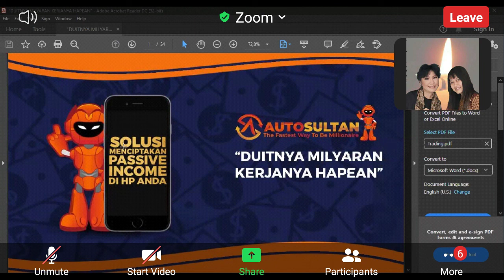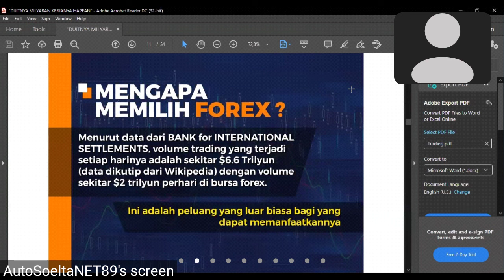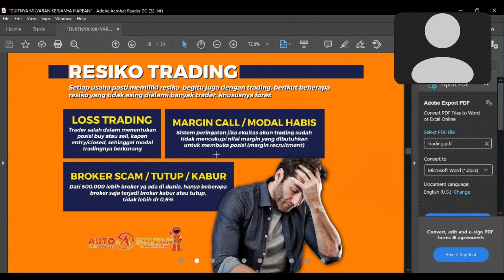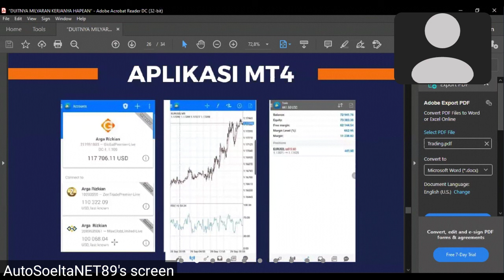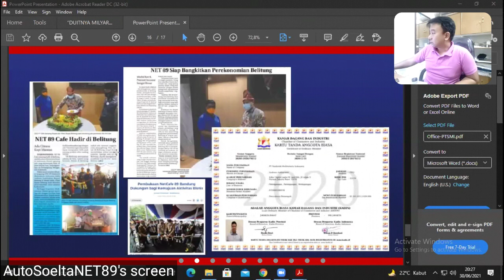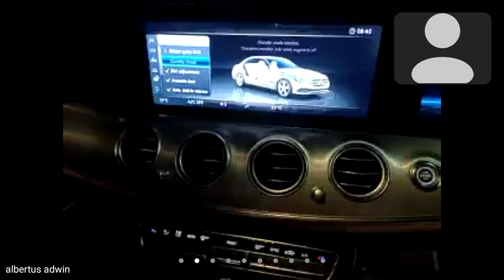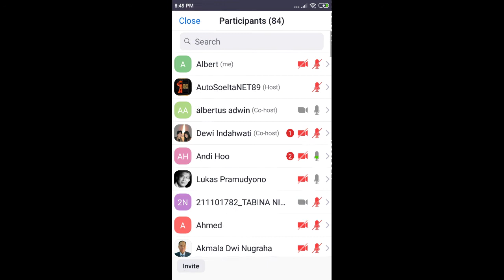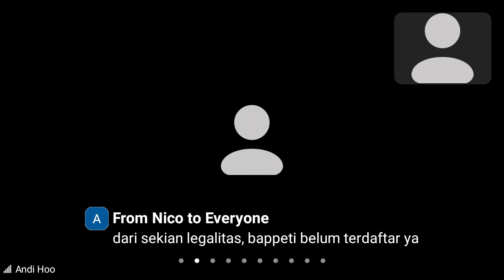Ngopi (Ngobrolin Profit) Santuy 2021 06 30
investasi di kala pandemi